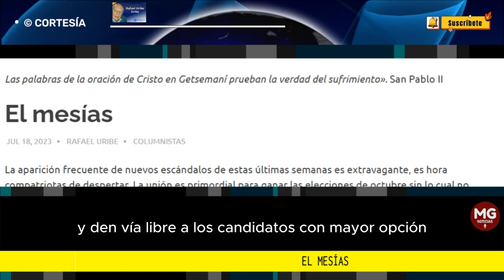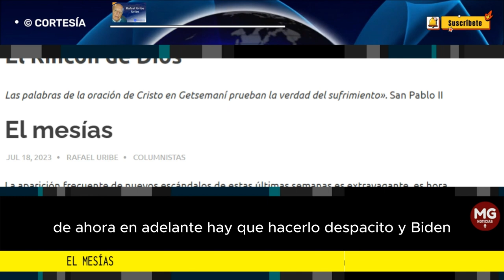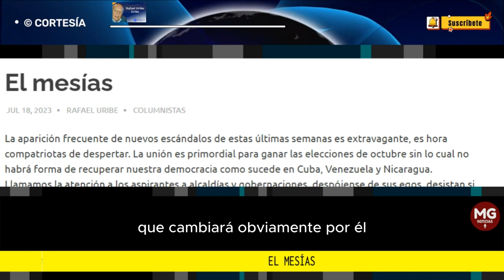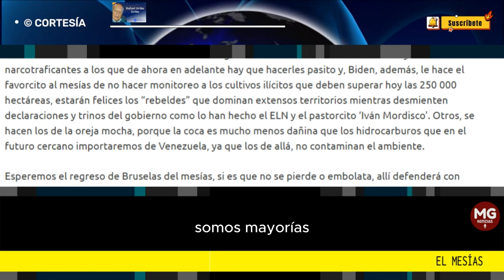EL MESIAS 📢 Columna Rafael Uribe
Ya que las calles le han sido exiguas a Petro aprovechemos este día para demostrarle que los que estamos en contra de su gobierno somos mayoría.
columna RAFAEL URIBE URIBE